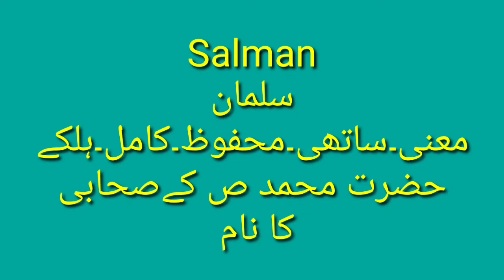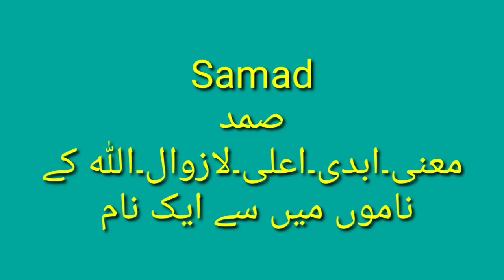Muslim baby boy names and meanings starting with s | top boy name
Hi
Dosto is video ma Maine apko Muslim baby boy names and meanings starting with s and top boy name
batai hain.